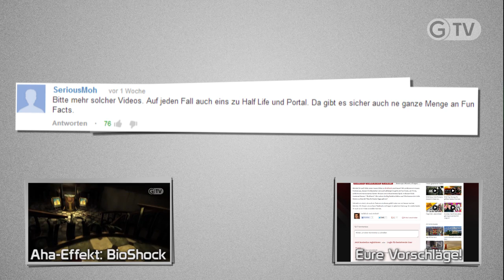Keine Portale in Portal 2!? - Portal - GIGA Trivia #2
Dieses Mal: Portal und Portal 2! Ihr habt Vorschläge? Schreibt sie uns auf GIGA